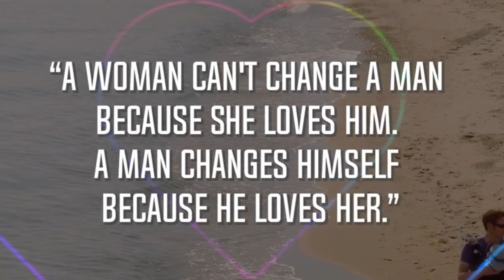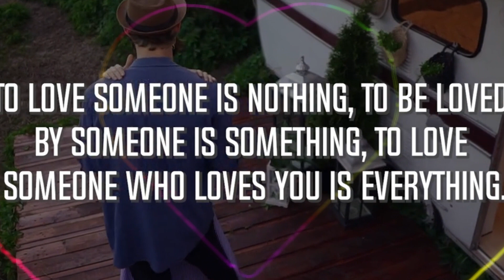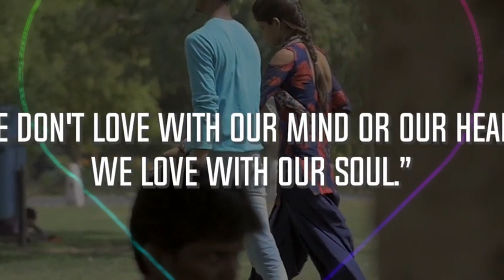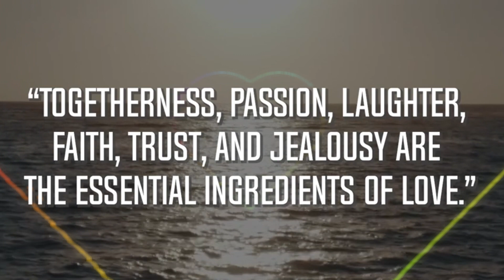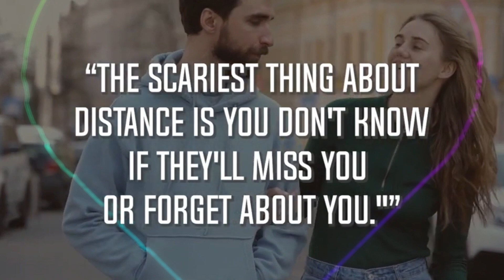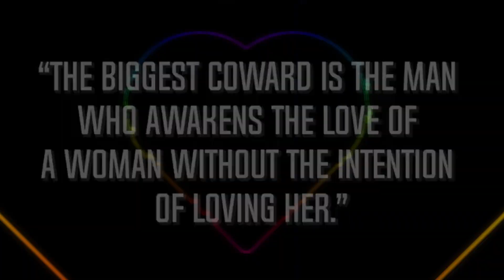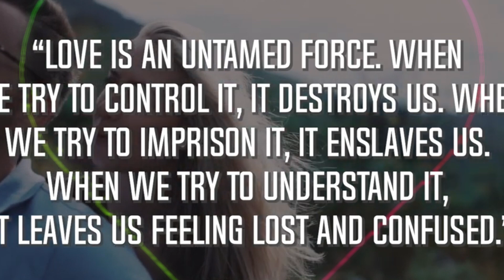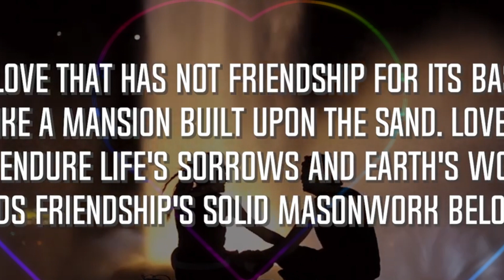Incredibly Wise Relationship Quotes | POWERFUL Quotes about Men and WomeN 💪🏻💪🏻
Relations between a man and a woman sometimes require work. A man cannot forgive a woman, and women do not want to understand men. That is why I have collected for you today the best quotes about relationships, love and betrayal. Relationship quotes will help you improve your personal life and get closer to your partner.